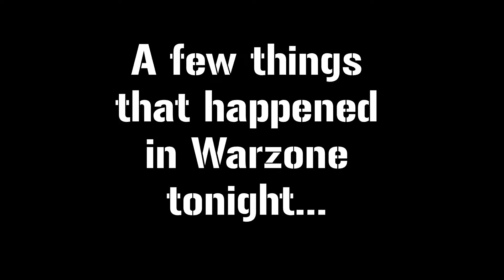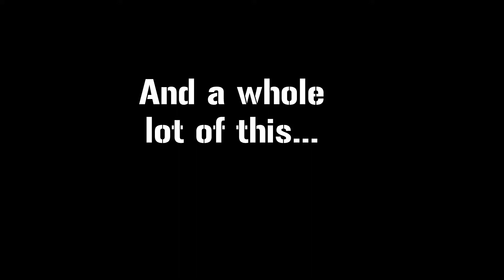A Few Things That Happened In Warzone Tonight (5/17/20)